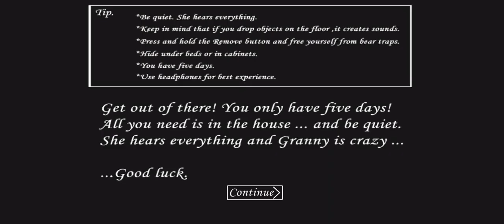Granny Version 1.8.1 Hard Mode + Car Escape Gameplay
Good luck!

Download
Google Play Store: